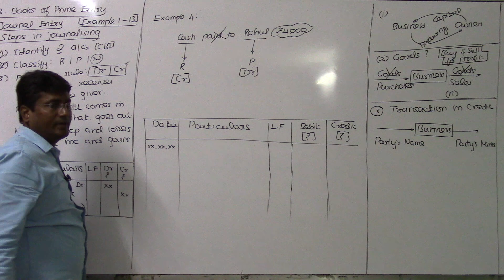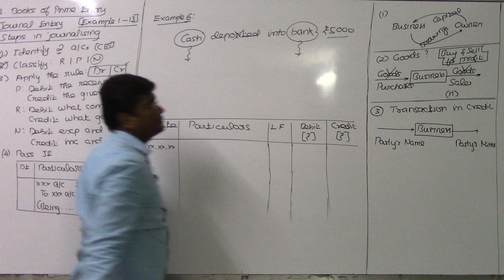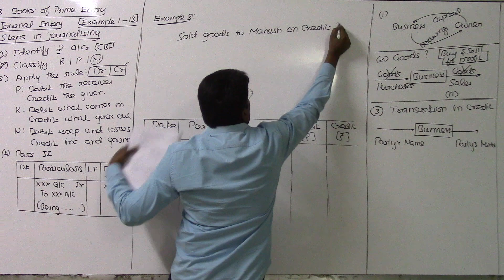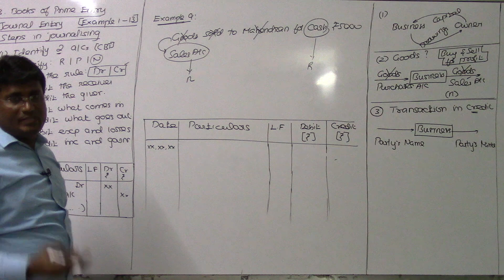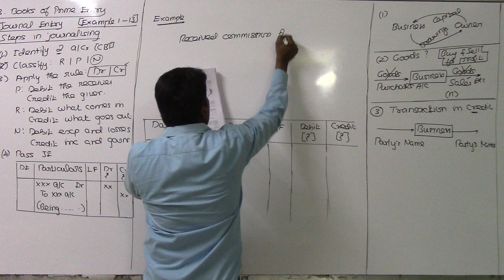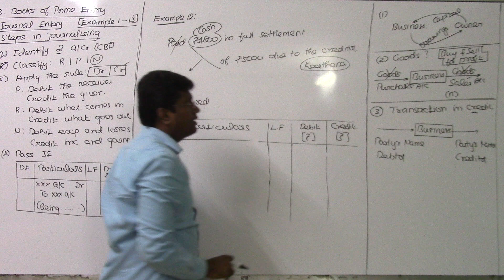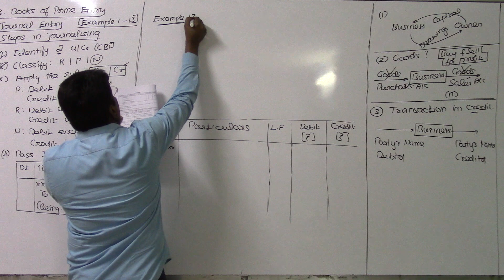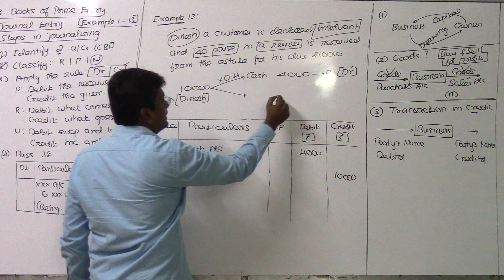03.10. Books of Prime Entry | Journal Entry | Examples 4 to 13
Content:
+1 Accounts for Tamil Nadu State Board
Chapter 3: Books of Prime Entry

Online coaching &
Live classes in
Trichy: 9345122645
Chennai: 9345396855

CA classes:
For May term exam: